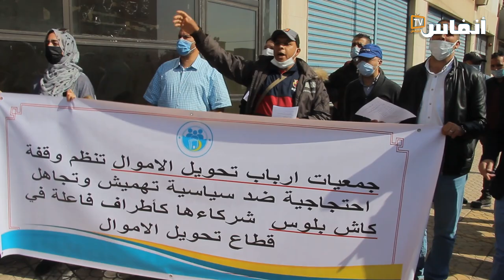وكلاء تحويل الأموال بالمغرب: شركة كاش بلوس ظالمة كبرناها ومعقلاتش علينا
# أخبار_عاجلة